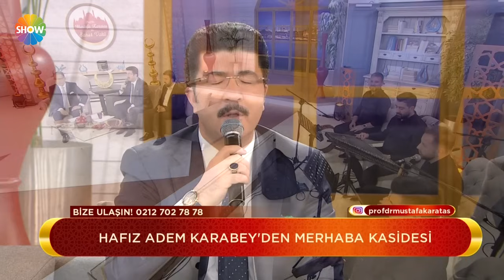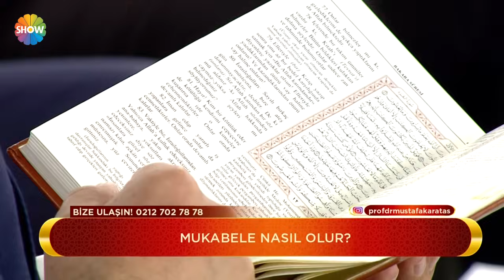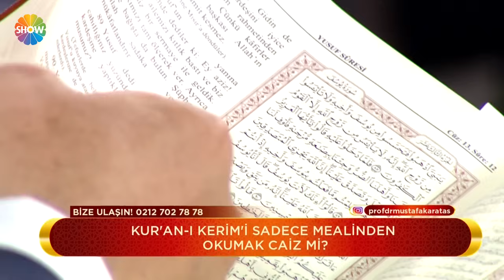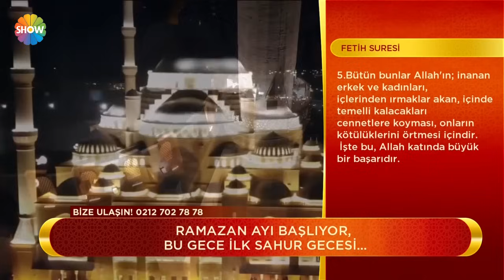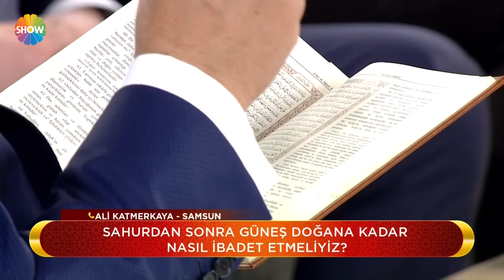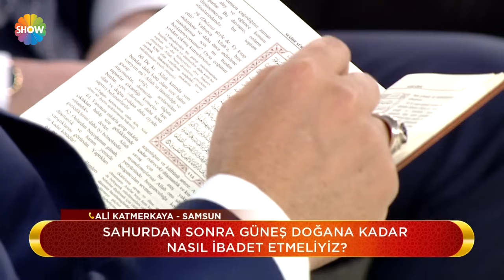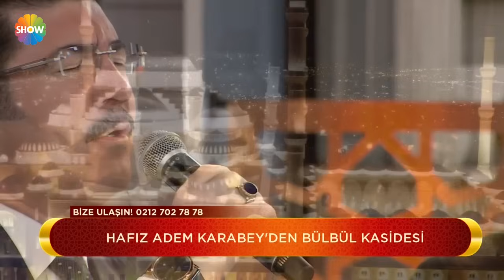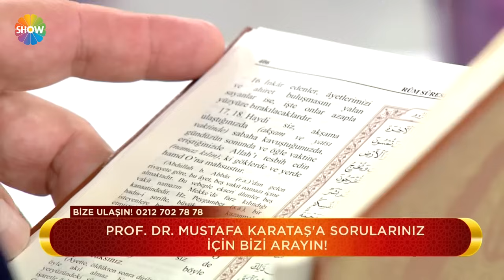Prof Dr Mustafa Karataş ile Sahur Vakti 11 Mart 2024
Ramazan ayında nasıl ibadet etmeliyiz? Ramazan ayında yapılan iyiliklerin diğer günlerden farkı nedir? Ramazan ayında Peygamber efendimiz nasıl ibadet ederdi? Ramazan ayında nasıl davranmalıyız? Ramazan ayının diğer aylardan farkı nedir?